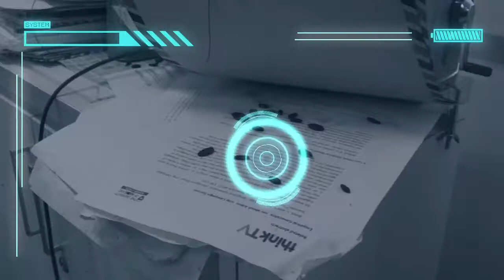PERTAMINA - HINDARI VEKTOR PENYAKIT (Short Movie)